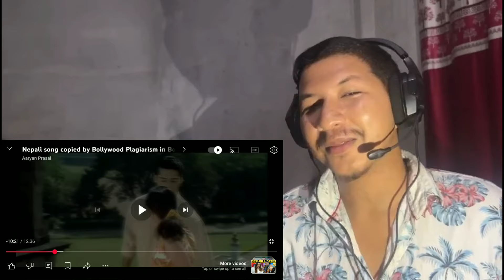INDIAN Songs That Are COPIED From NEPAL